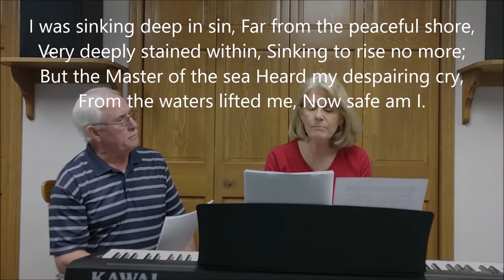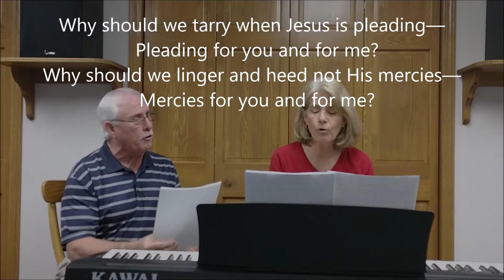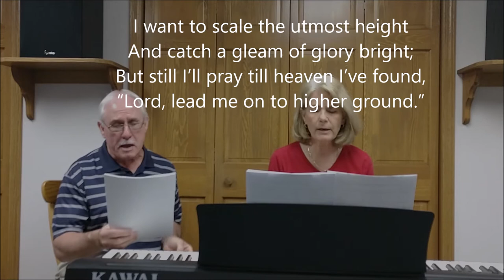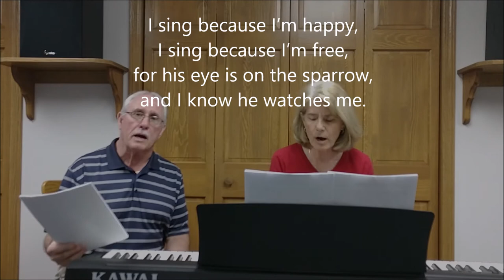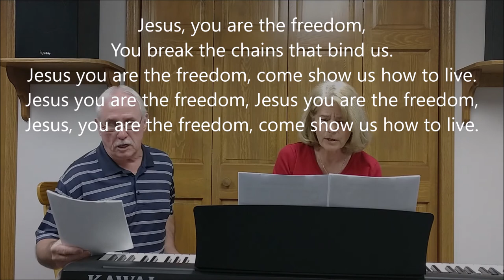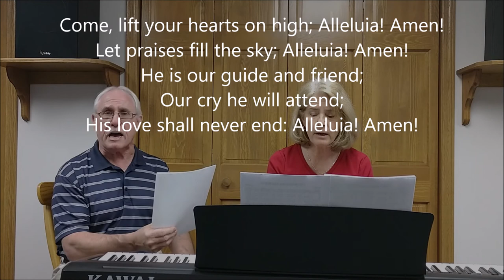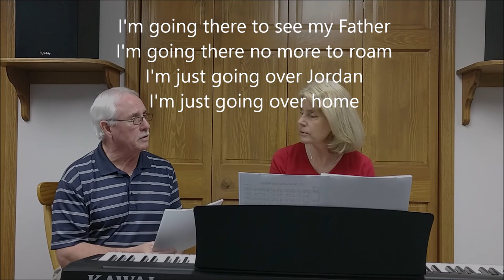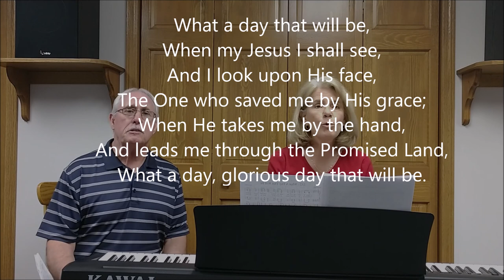Love Lifted Me - Session 3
Hymns to sing along with